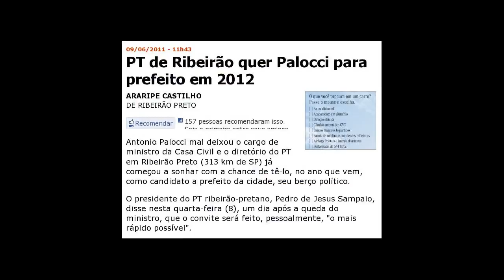Eutanásia e a morte de Dr. Kevorkian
Jack Kevorkian (Pontiac, Michigan, 26 de maio de 1928 — Detroit, 3 de junho de 2011) foi um médico estadunidense.

Kevorkian é mundialmente conhecido por sua luta para fazer do suicídio assistido um direito de todos. Médico patologista aposentado que inventou a "máquina do suicídio", ele deu apoio a mais de 130 doentes terminais dos Estados Unidos para pôr um fim nas suas vidas com a eutanásia, ganhando o epíteto de Dr. Morte.

Jovem americana com câncer no cérebro decide morrer em novembro

Holanda abre em março primeira clínica particular de eutanásia

Britânico chora ao ter suicídio negado e ameaça parar de comer

Stephen Hawking: "Não existe céu, é um conto de fadas"

H. L. Mencken (Sobre o suicídio - "O Livro dos Insultos")